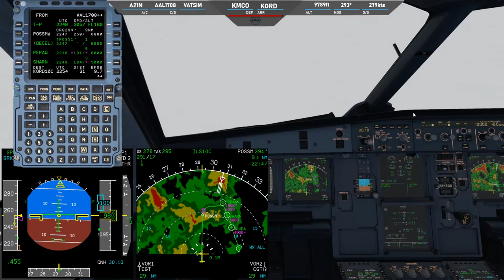X-Plane 11 LIVE | Friday Night OPS | Chicago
Join me on my flight from Orlando International Airport to Chicago O'Hare International Airport on X-Plane 11. I will be flying live on Vatsim for American Virtual Airlines. Real-world Ops!!.

00:00 Intro
03:57 Start of Stream
16:45 Pushback
20:40 Takeoff
02:43:00 Final Approach & Landing
02:58:00 Landing Replay

Mods:
Better Pushback | ASXP
Avitab          | Simple Ground Service
xCamera         | AirFMC
XPRealistic    | BSS Soundpack
X-RAAS2

***SYSTEM SPECS***
i7-9700F@3.0GHz clocked to 4.5GHZ (all cores) | MSI GeForce GTX 1660 Super 6GB | XPG SPECTRIX 32GB DDR4 3000Mghz  | ASROCK Z390 PhantomGaming SLI Motherboard |1TB 2.5IN QVO SSD + 500GB 2.5in BarraCuda SSD | Honeycomb Yoke & Throttle Quadrant | Thrustmaster TCA Officer Pack |